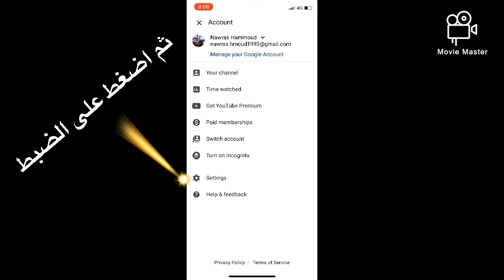شاهد طريقة تحويل اليوتيوب للون الأسود بسهوله للتلفون، بدون روت او اي تطبيقات اضافيه || Dark Mood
How to open طريقة تحويل اليوتيوب الى اللون الأسود بسهوله ، بدون روت او اي تطبيقات اضافيه || Youtube Dark Mood